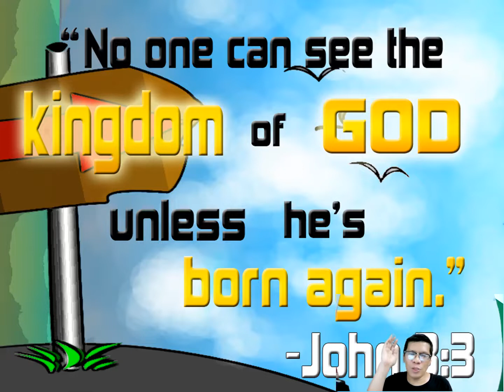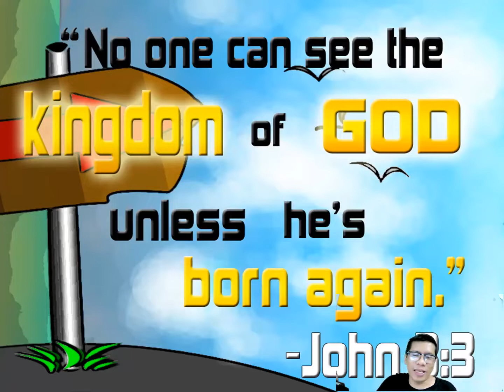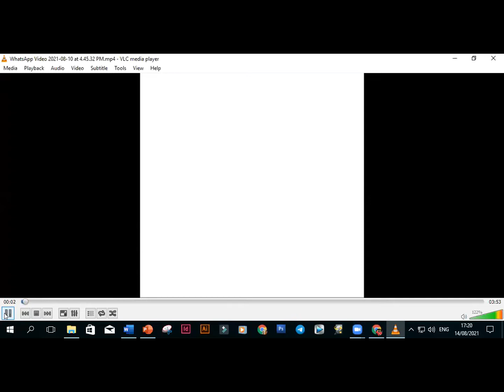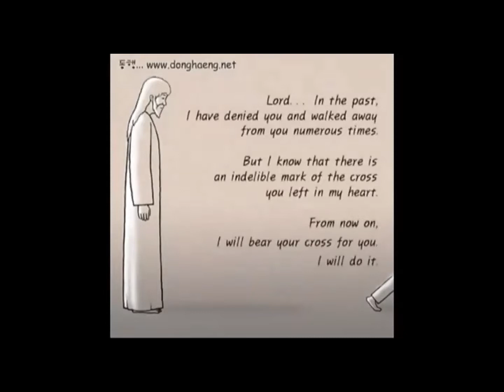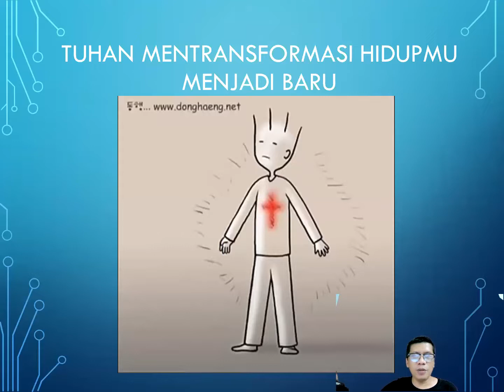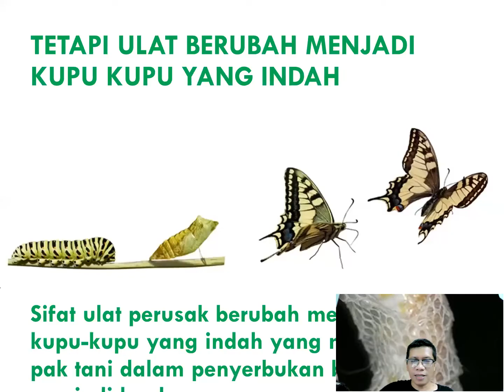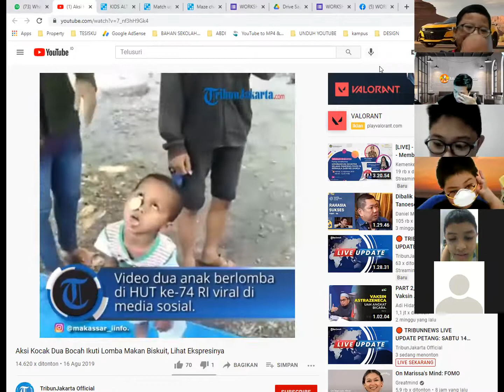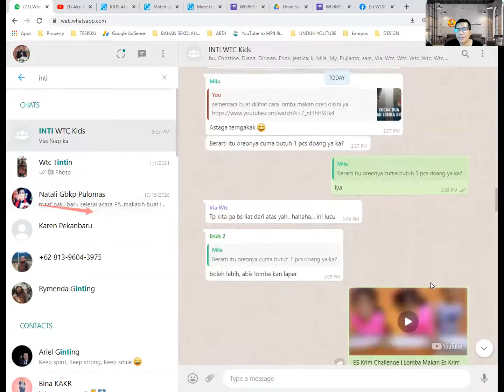KIDS ALTAR 14 AGUSTUS 2021 "TUHAN MAU MENTRANSFORMASI HIDUPMU"